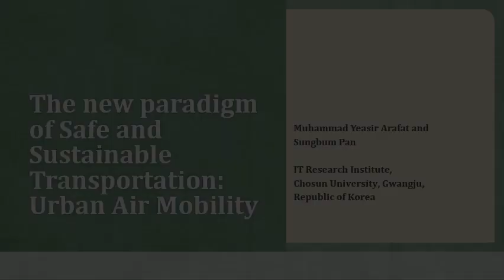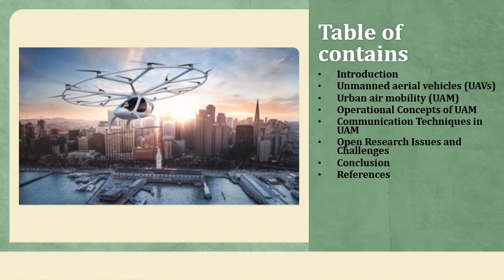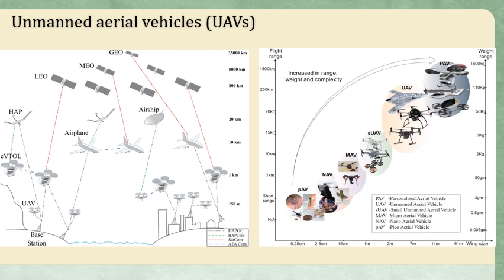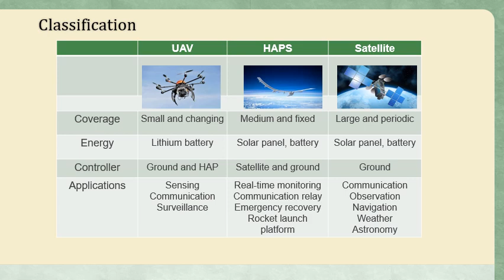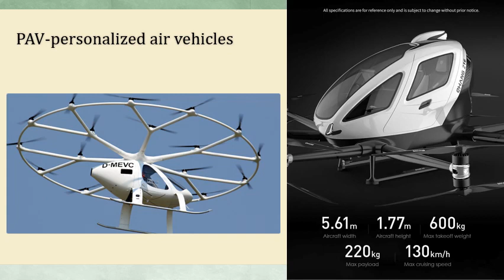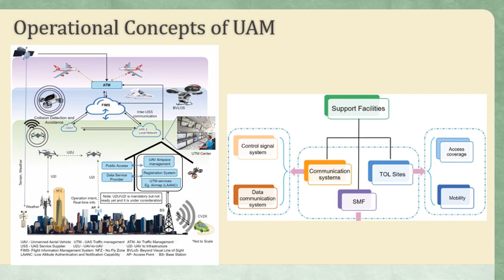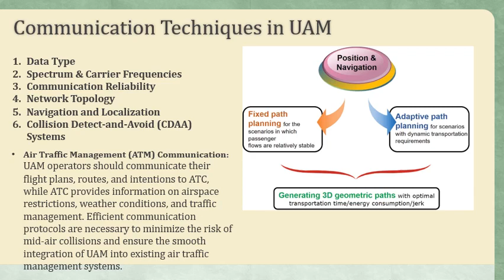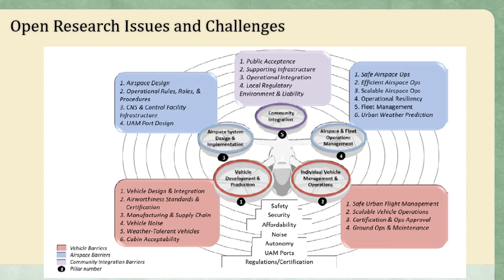[FC-ADINTECH 2023] The new paradigm of Safe and Sustainable Transportation Urban Air Mobility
Authors: Muhammad Yeasir Arafat and Sungbum Pan